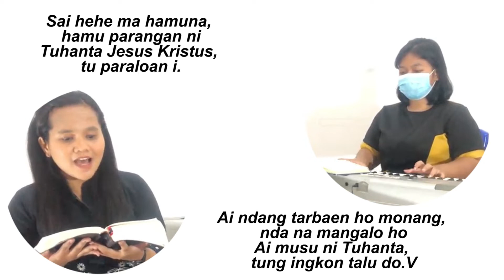Bertumbuh Setiap Hari : Tetap Teguh | 30 Juni 2021 | HKBP Ress. Surabaya Selatan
Topik, “Tetap Teguh"

Tuhan Memberkati